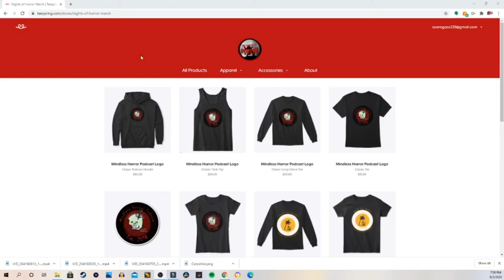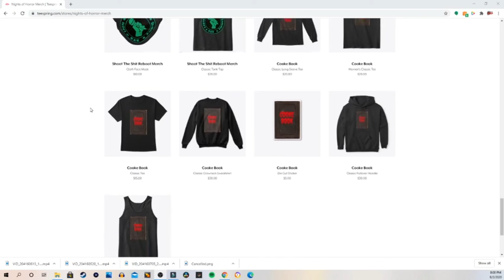SlashBack Friday: Trick R Treat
Rob from On the Fence Movie Reviews and The Nights of Horror reviews Trick R Treat for this weeks Slashback Friday!